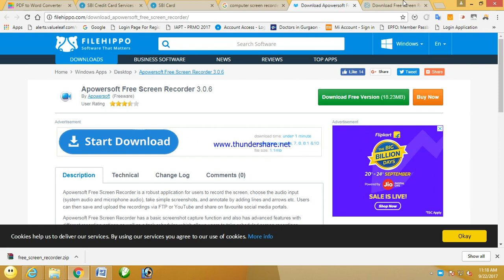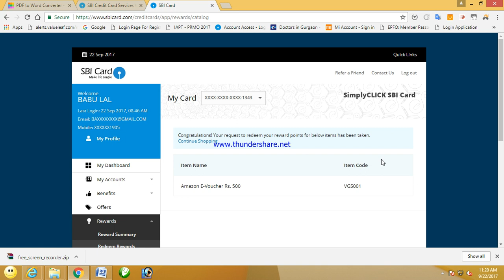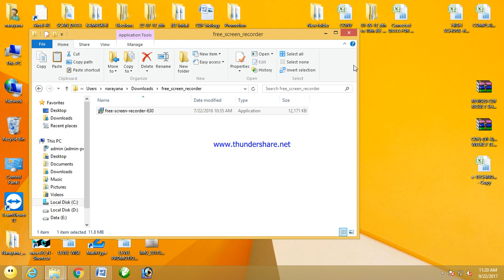How to convert sbi redeem points in cash